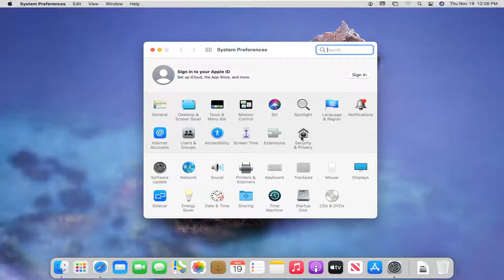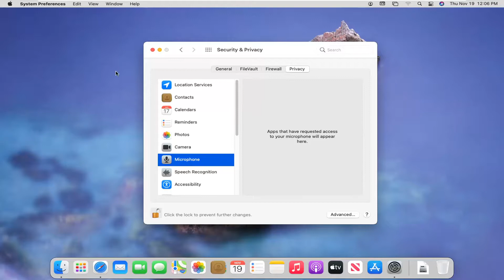How to Turn on / Turn off Camera on MacBook [Tutorial]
Some apps and websites can use your camera to take photos or video. You can decide which apps are allowed to use the camera on your Mac.

Many Mac computers and displays have a built-in FaceTime or FaceTime HD camera located near the top edge of the screen. The camera automatically turns on when you open an app—such as FaceTime, Messages, or Photo Booth—or use a feature—such as Markup or head pointer—that can use the camera. You can decide which apps are allowed to use the camera on your Mac. See Control access to your camera.